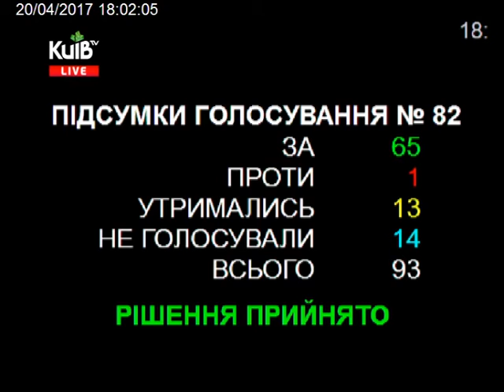20.04.17 Пленарне засідання Київської міської ради ч.7